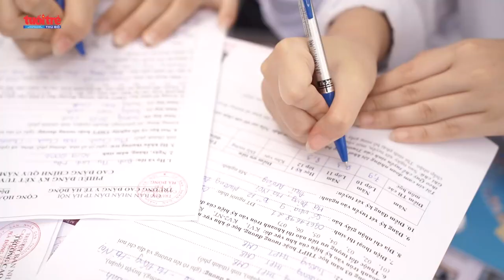Luôn đồng hành, hỗ trợ tối đa cho thí sinh | Báo Tuổi trẻ Thủ đô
Sáng 4/5, báo Tuổi trẻ Thủ đô phối hợp với trường Đại học Thành Đô và các đơn vị tổ chức chương trình "Đối thoại tư vấn hướng nghiệp về khối ngành sức khỏe - ngôn ngữ" tại trường THPT Chương Mỹ B (xã Đồng Phú, huyện Chương Mỹ, Hà Nội).